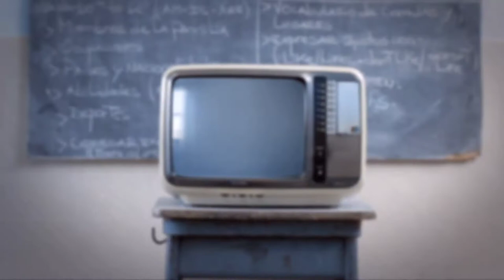The Bachelor, Chris Harrison, Matt James, Rachel Lindsay, Rachael Kirkconnell, and Emmanuel Acho😒😒😒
We all know how this is going to end, so who cares?

Stream Samuel Lavon's latest project "The 10 Year Collage" now.